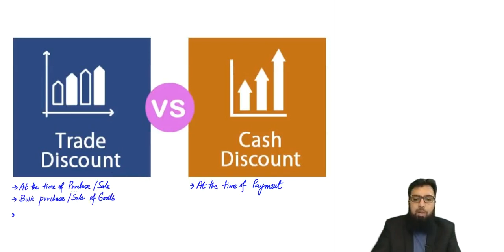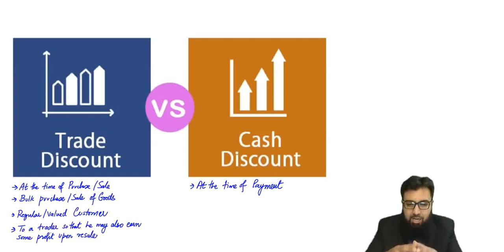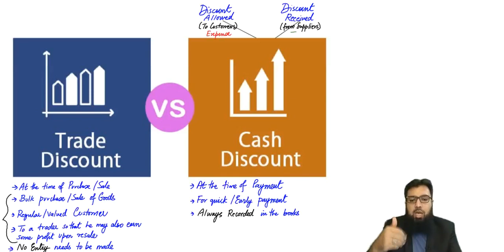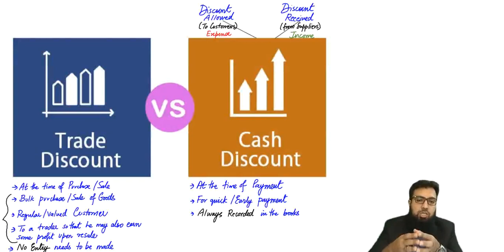Accounting Basics Part 4 - Trade Discount v Cash Discount | Urdu / Hindi